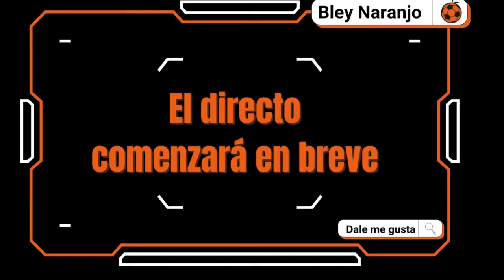Reacción a palabras Mayores 21 Mayo 2024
A nuestro estilo, hablamos de los temas del dîa.

Agenda Nocturna Dimayor Liga Betplay  Liga Betplay Dimayor Bley Bley Naranjo Futbol colombiano Futbol Nacional Verde verdolaga Atlético Nacional Duque Mier Liga BetPlay Gomez Atanasio Girardot Solis Zapata Salazar fpc Castillo Aguirre Dorlan Dorlan Pabon palacios Felipe Aguirre WIN +ESPN  Saque largo Hablemos del juego Jorge Bermudez Bermudez Aplazado Apuestas Deportivas Apuestas hombres wplay  rushbet Betplay Rueda de prensa union vs Nacional  estadio atanasio girardot estadio sierra nevada nacional vs union tolima medellin pereira cali america milonarios equidad huila boyaca chico millos